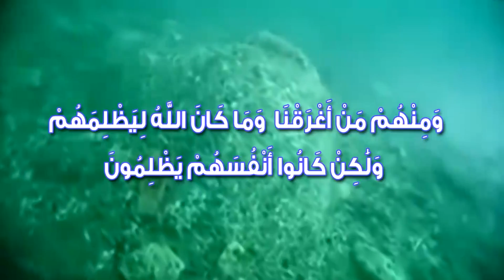حقيقة في دقيقة: إله يغرق